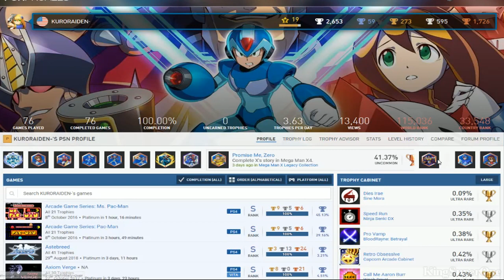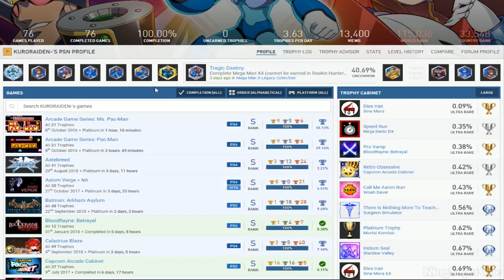KURORAIDEN- | (Bias) PSN User Trophy Review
Good:
*Whatever song I made for this video

Bad:
*Rookie